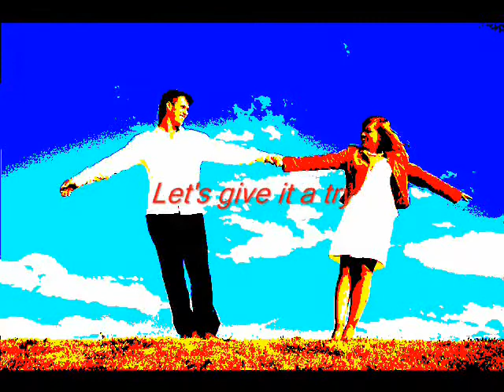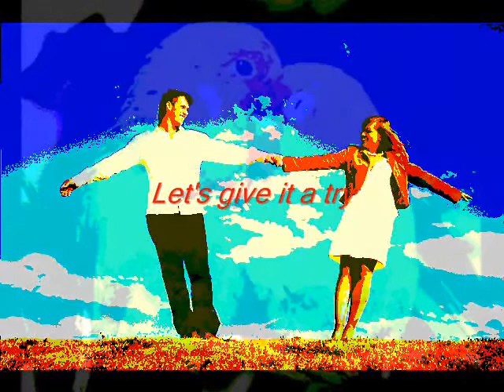Can we go back?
A funky song about turning back time to try and find the love we once had.